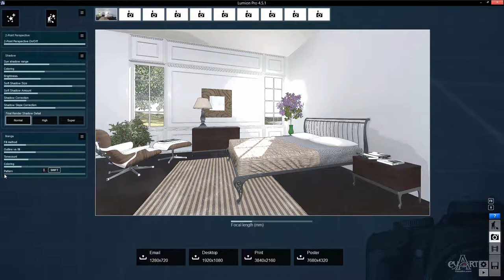1103 Tranh Manga